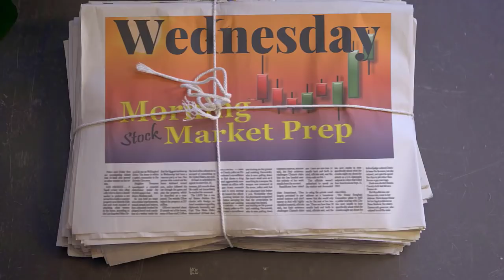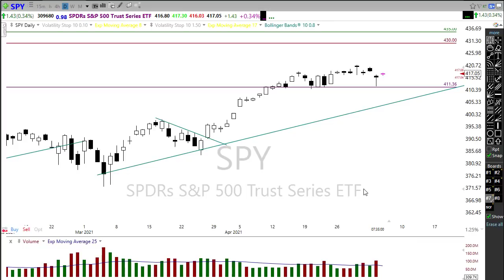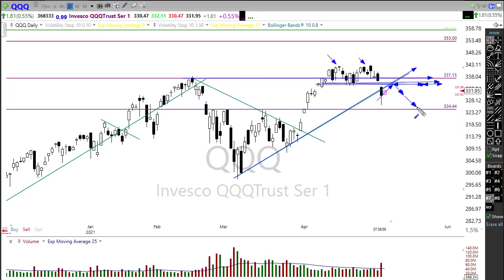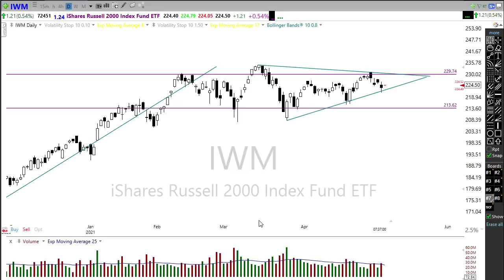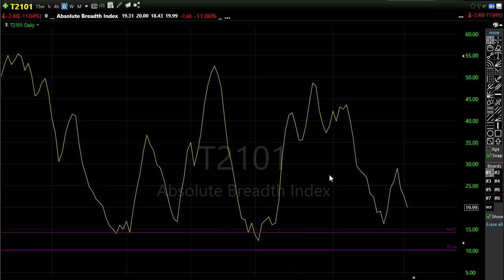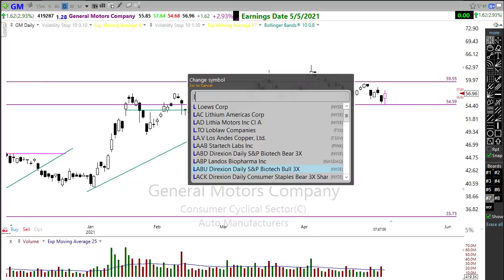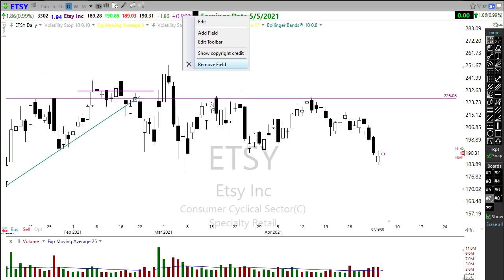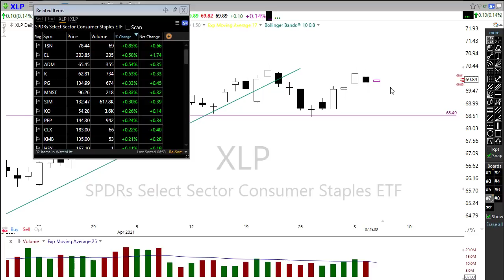Morning Market Prep | Stock & Options Trading | 5-5-21